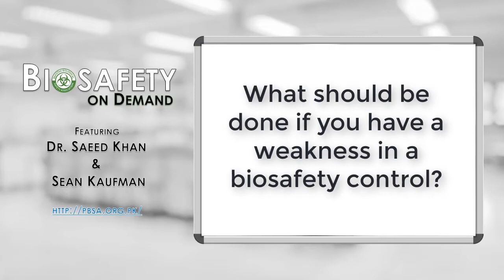The Primary Controls of Biosafety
There are four primary controls of biosafety which work together to minimize risk and increase safety for all laboratory professionals.  This video will list the four primary controls, describe how the controls work together to increase safety, and discuss what one should do if there is a weakness in one or more controls.